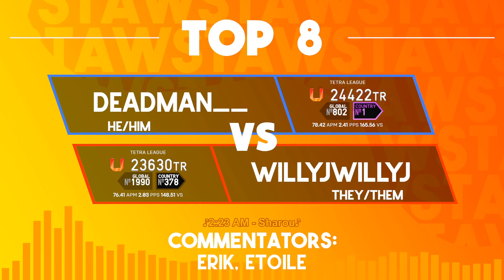TETR.IO Amateur Weeklies (TAWS) U 65 - Deadman__ vs willyjwillyj - Losers Finals